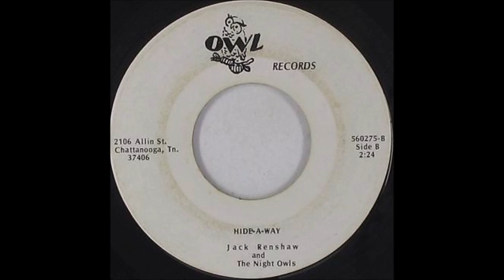Jack Renshaw - Hide-A-Way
1960s Rockin Instrumental From Chattanooga, Tennessee.
Jack Renshaw And The Night Owls